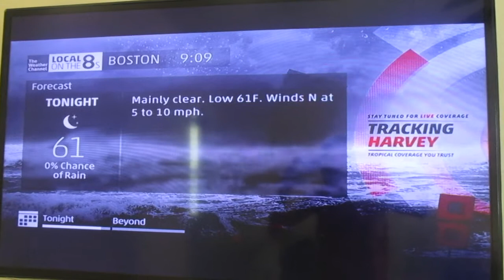Local on the 8s (Hurricane Alert/Music) - August 24th, 2017 - 9:08AM EST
Well TWC has suspended music all thanks to Tropical Storm Harvey which will impact the State of Texas later this week